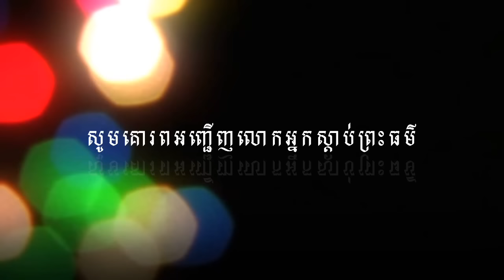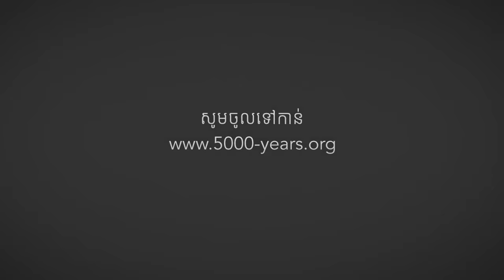កុំចេះតែទាមទារឲ្យដូចមុន - ប៊ុត សាវង្ស​ - Buth Savong new - Khmer Dhamma Talk - Buddhism Video